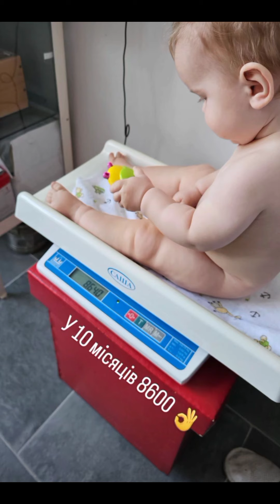У ТАДЕЙЧИКА ЧОРНІЮТЬ ЗУБКИ ..... VLOG:22.12.23/1